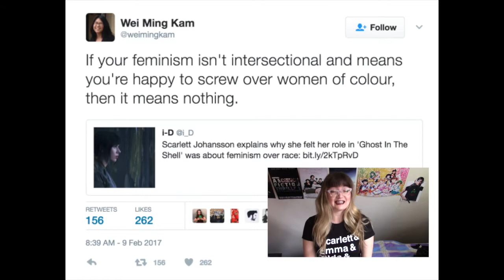WHITEWASHING 101 | Fistful of Feminism [CC]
I'm back! Welcome to Fistful of Feminism. Today, let's chat about white washing in Hollywood, with captions!

Resources